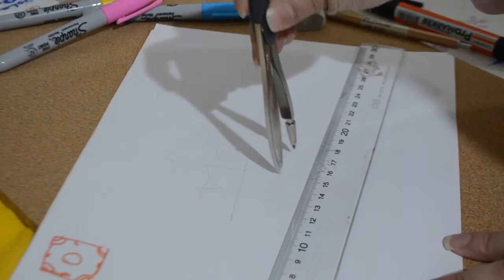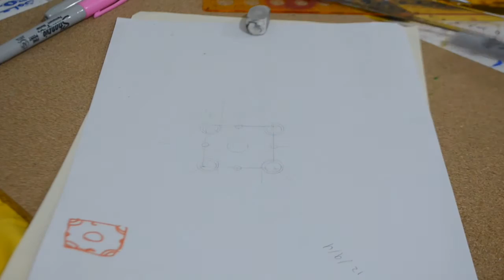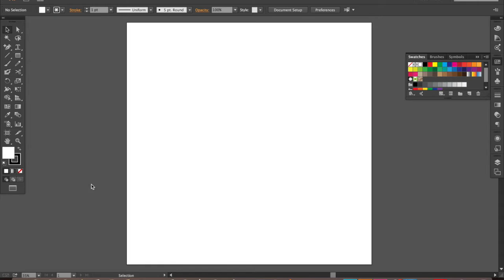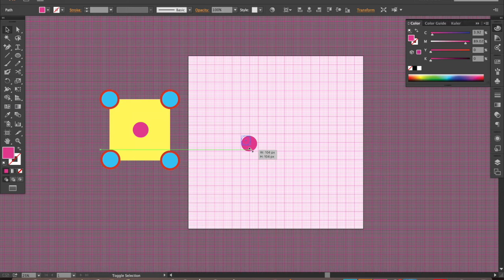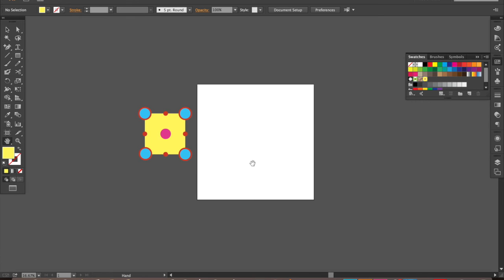Design a Digital Pattern: Hand-drawing to Digital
This video shows how to design a pattern from scratch. I decided to show you guys how I visualize my pattern before using any software to create the final design.

It's a little bit long but extremely fun process so I hope you enjoy watching it!

Any question? Leave it in the comments section below.